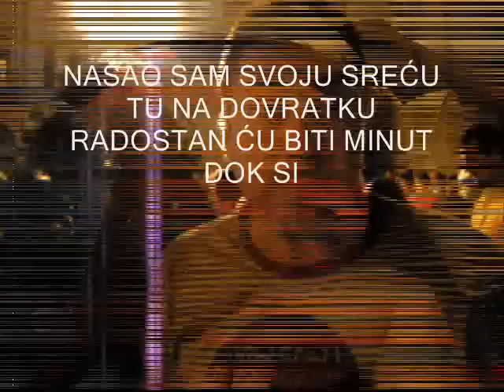SOBINES - UZMI SVE (2005)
stalni clanovi.: Vuk Pavlovic i Andrej Djuretic (pesmu otpevao Marko Joksimovic Chmare), studio Zika Zemun
nekadasnji clanovi: Chaki, Jaksha, Chmare, Stojke, Bole, Cupac, Djems, Litera, Zdrnja, Spale, Kricka, Milan Far, Flora, Moki, Milan Nikolic, Zelja...
postojanje: 1991-
uspeh: nikakav
kvalitet: top